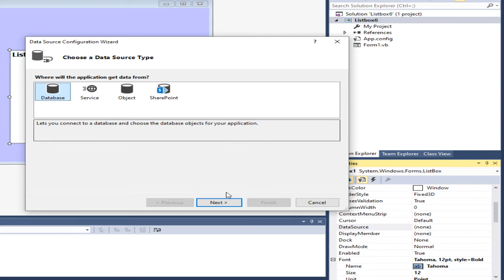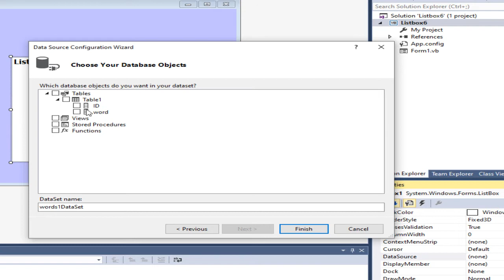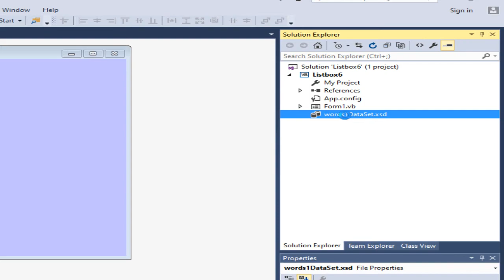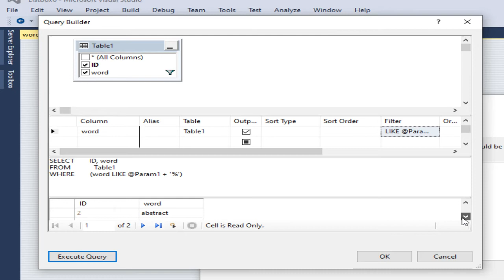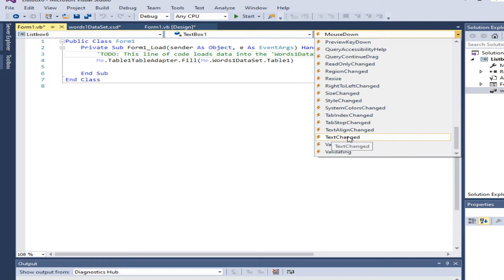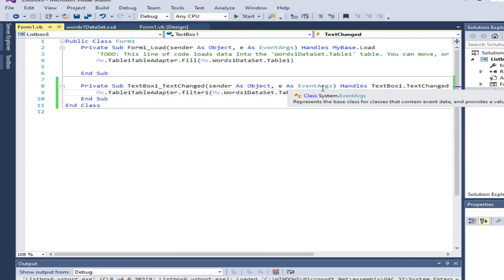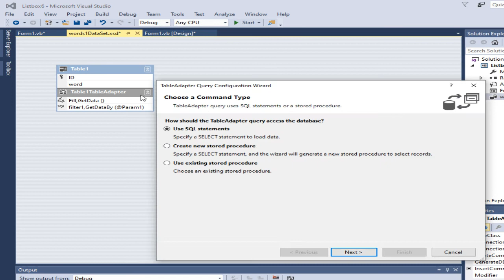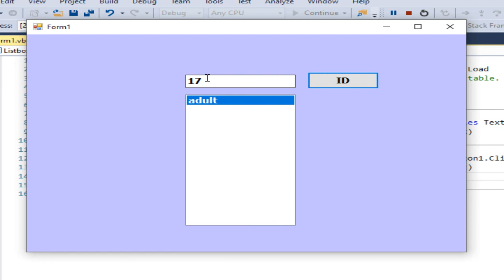VB.net filter data on Listbox using Textbox value by event TextChanged and event click button in SQL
VB.net search data on Listbox using Textbox value by event TextChanged and event click button in SQL Server database.